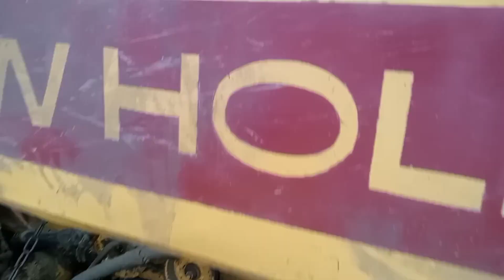new Holland 8070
zalmi playz tractor work in field viral gaming video tractor,
tractor game gaming video fs22 viral zalim playz,
viral tractor,
i viral video,
army#godisgreat
tractor short video viral,
tractor showroom viral video,
tractor tiktok viral video,
tractor video viral video,
video on tractor,
viral tractor video,
1 viral video,
video with tiktok,
viral videos of tiktok,
viral clips,
3 tractor video,
tractor video viral,
5 viral video,
top 5 viral videos,
6 viral video,
viral video 99new holland 8070,
new holland 8070 combine harvester,
new holland 8070 price in pakistan,
new holland 8070 for sale,
new holland 8070 hydro,
new holland 8070 pakistan,
new holland 8070 clayson,
new holland 8070 biçerdöver,
new holland 8070 al,
new holland 8070 specification,
new holland 8070 combine,
moissonneuse batteuse new holland cx 8070,
new holland cx 8070,
new holland cr 8070,
new holland cx 8070 elevation,
new holland cx 8070 sound,
new holland clayson 8070,
new holland harvester 8070,
new holland 7330 discbine,
new holland 1409 discbine,agriculture machine,
agriculture machine with name,
agriculture machine in india,
agriculture machine in tamil,
agriculture machine in kannada,
agriculture machine in pakistan,
agriculture machine in tamilnadu,
agriculture machine in china,
agriculture machine in odisha,
agriculture machine in bangladesh,
agriculture machine in punjab,
agriculture machine in coimbatore,
agriculture machine for small farmers,
agriculture machine for sugarcane,
agriculture machine for sale,
agriculture machine for rent,
agriculture using machines,
agriculture machine for paddy,
agriculture machine for class 8,
agriculture machine in israel,
agriculture machine in kerala,
agriculture machine in usa,
agriculture machine and their uses,
agriculture and machine,
agriculture and machine learning,
agriculture machine with name and uses,
agriculture machine with their name,
agriculture machine with their uses,
agriculture machine with uses,
agriculture machine price,
agriculture machine price in tamilnadu
new holland 8070 engine,
new holland l521,
new holland 6810,
new holland 8080 combine,
new holland 8070 mais,
new holland mähdrescher 8070,
mähdrescher new holland 8070,
new holland 9070,
8070 new holland pakistan,
new holland tc4.90,
new holland 8090 combine,
new holland 80,
new holland 8080 combine harvester,
new holland cx 7090,
new holland 8040 swather,
new holland tc5.70,
new holland 80 66s,
new holland clayson 8080,
8080 new holland